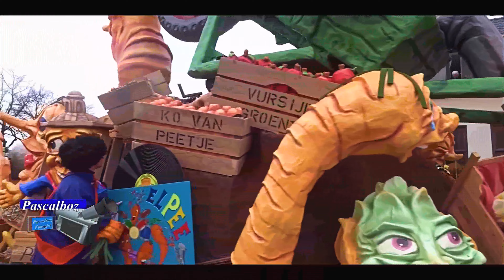Carnavalsoptocht Bergen Op Zoom 2023 1e BC De Waterstraot ( optocht Krabbegat pascalboz )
Vastenavend optocht Krabbegat
Vastenavend motto 2023
Wie de leut et, et de toekomst!
20  februari  2023

( 📹  Mijn  Youtube-kanaal bestaat al erg lang en bevat ook oude video's en filmpjes van alledaagse dingen. Zowel de nieuwe als de oude beelden mogen niet zonder mijn uitdrukkelijke toestemming worden gebruikt.

Verder maak ik  leuke filmpjes📹 die ik graag wil delen met jullie

Bekijk ook mijn filmpjes van Vastenavend 2024 - carnaval 2024

Uitslag Optocht 2023  Krabbegat   (  Bergen Op Zoom
1 BC de Waterstraot            VIER KERE ’N ELLEF…. DIK FÉÉST!
2 B.C. de Leutige Bouwers  WA D‘N WELVAERT!
3 BC de Waterstraot             D’ARREK VAN REIMERSWALE
4 CV ‘t Vagevuur          ÒÒG BEZOEK!

0:00  Carnavalsoptocht Bergen Op Zoom 2023 - Vastenavend optocht Krabbegat
27:45    B .C DE BOKKERIJDERS
44:04    B.C. de Leutige Bouwers
49:04     B.C DE PAPAGAAI
51:34      BC de Waterstraot
53:14      BC de Waterstraot
58:24      B.C DE  Vlaojestààmpers
105.32   CV ‘t Vagevuur